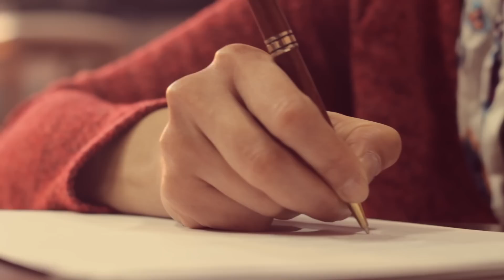VIVIR SIN VOS - NOSAS (video oficial) - Una canción de despedida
Video clip oficial de la canción VIVIR SIN VOS, del disco" NOSAS, solo cantar".
de Noelia Carabajal  y Vanesa Narbaja

Grabado en Estudio ESENCIAS de Alejandro Campos.
Realización Audiovisual LUZNEGRA audiovisual:
Dirección, Edición y cámara: Fabricio Diaco.
Camara 2: Leticia Carrizo
Producción: Ricardo Quinteros.
Rodado en San miguel de Tucumán , Argentina. 2019

Músicos: Producción musical: Alejandro Campos
Guitarras-Charango: Marcelo Sueldo
Piano, percusión, bajo: Alejandro Campos

Vivir sin vos
Estoy sin ti
sin saber adonde ir
Ya no me encuentro
estoy parada en la nada
esperando que el tiempo
se lleve este dolor

Estas sin mi
te escapaste de mi lado
Se fue nuestro tiempo
No hay recuerdos que curen
Ni heridas por cerrar
que más? Solo el final

adiós, aunque estés aquí
Será cerca o lejos ya nada importa
amar hasta que duela
y cuando
duela amar aun más
nos dejamos ir, te dejo ir,
solo me queda vivir sin vos

Deje mi Puerta Abierta
Asomando una ilusión
Atrapada, sin rejas
En una habitación sin voz
En un amor de a uno
Con el pecho abierto por dolor

Estoy sin ti,
Juraría que te ame
Y cuánto llore
No sabes lo que aprendí a sentir
A morir y revivir
Pero es hora de olvidarnos...

Será cerca o lejos
Ya nada importa